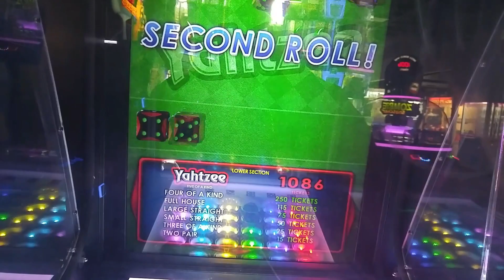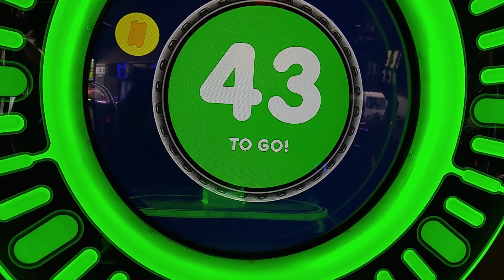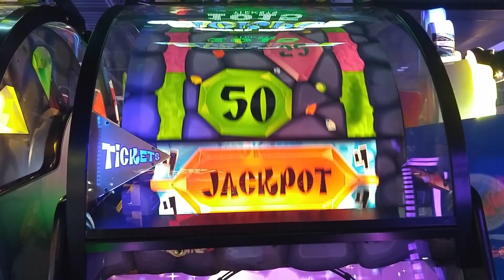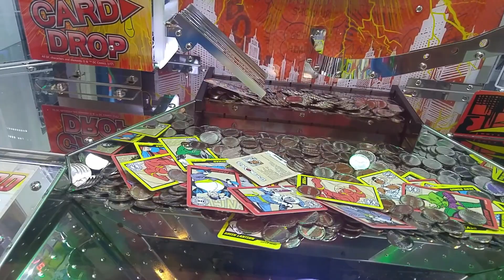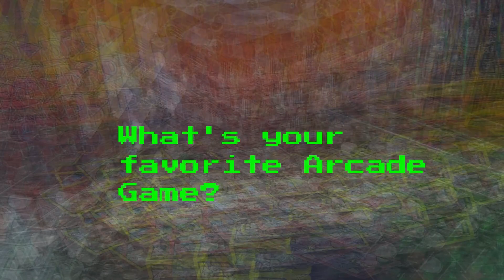New GameTime Arcade soft opening!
In this video I explore a brand new arcade in soft opening.  GameTime Arcade in Ocoee, Fl.  I had a blast.